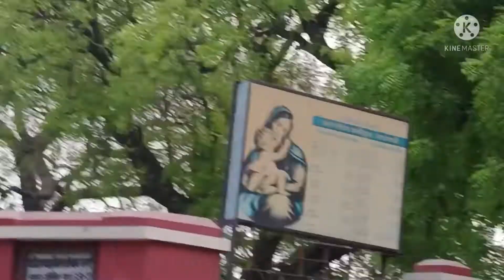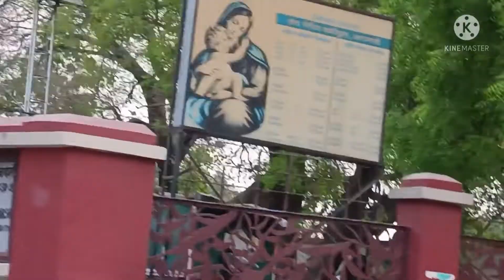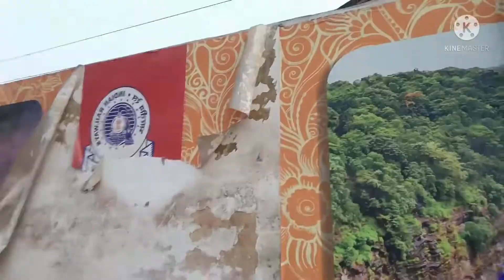VLOG-07 भोलेनाथ की नगरी वाराणसी से सुल्तानपुर का सफर रास्ते में ट्रेन ने किया बुरा हाल😭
instagram I'd - Kajuqueen8_official

भोलेनाथ की नगरी वाराणसी से सुल्तानपुर का सफर रास्ते में ट्रेन ने किया बुरा हाल😭काजल हुई परेशान😞😞😞
couplelife vlog